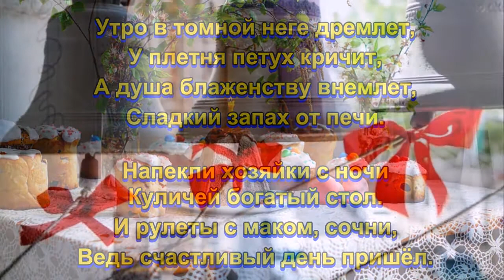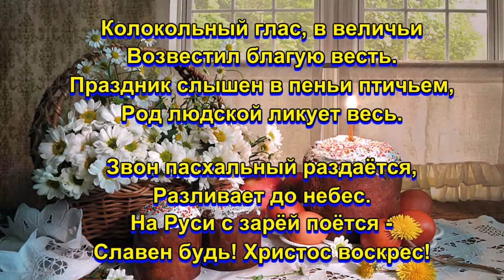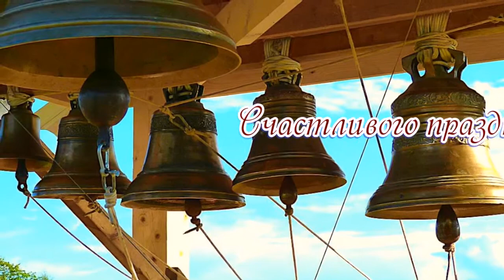Светлое утро Пасхи 💢 Стихи Лидии Тагановой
📌 Дополнительная информация 📌

Утро в томной неге дремлет,
У плетня петух кричит,
А душа блаженству внемлет,
Сладкий запах от печи.

Напекли хозяйки с ночи
Куличей богатый стол.
И рулеты с маком, сочни,
Ведь счастливый день пришёл.

Колокольный глас, в величьи
Возвестил благую весть.
Праздник слышен в пеньи птичьем,
Род людской ликует весь.

Звон пасхальный раздаётся,
Разливает до небес.
На Руси с зарёй поётся -
Славен будь! Христос воскрес!